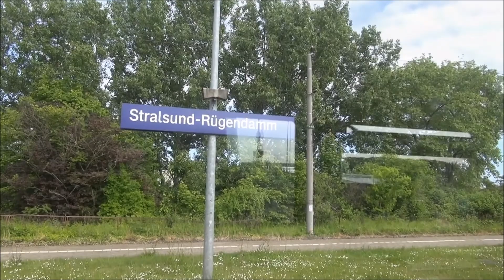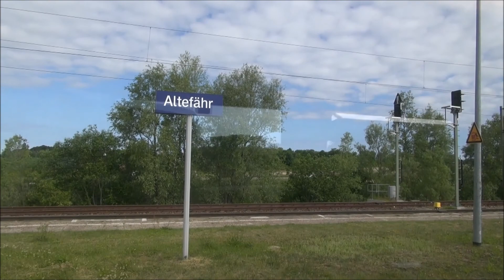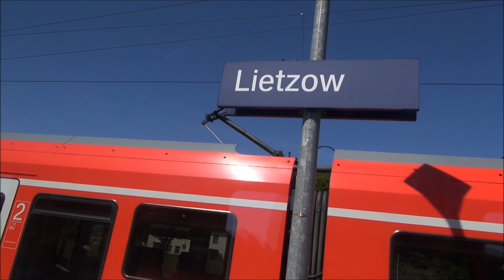BINZ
Ostsee Bad Binz